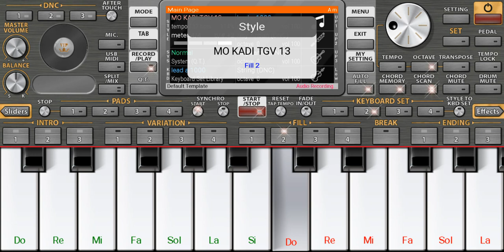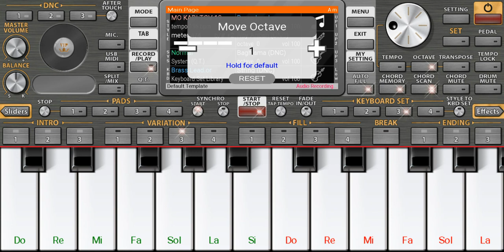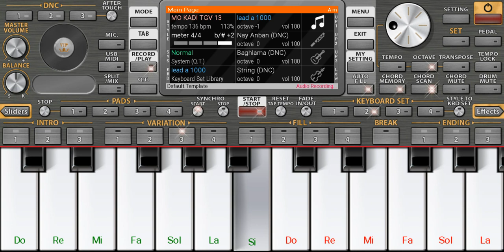حبيبها مول السيري 4 - روائع الراي عروبي - موسيقى صامتة